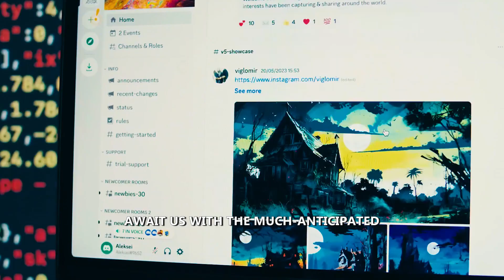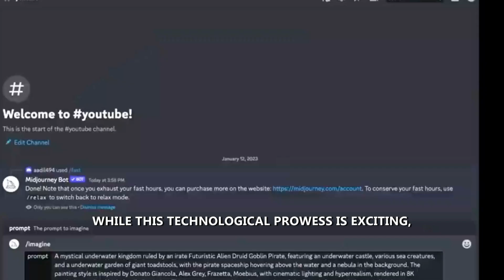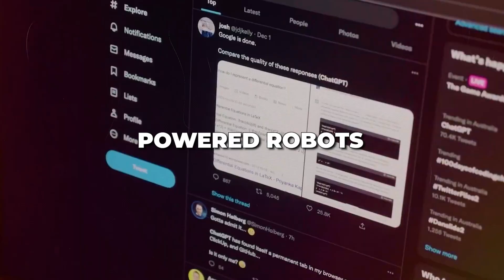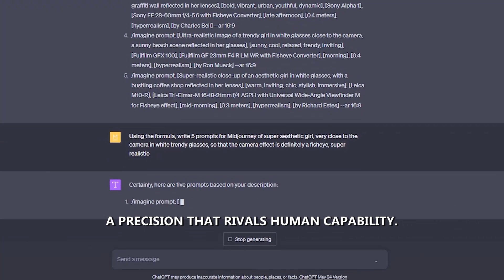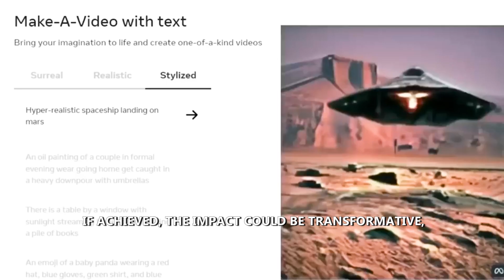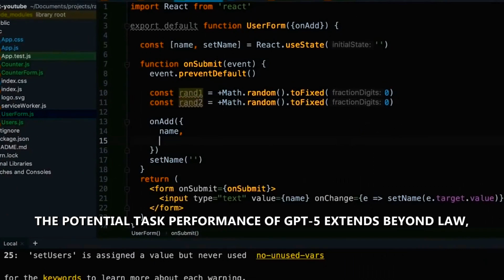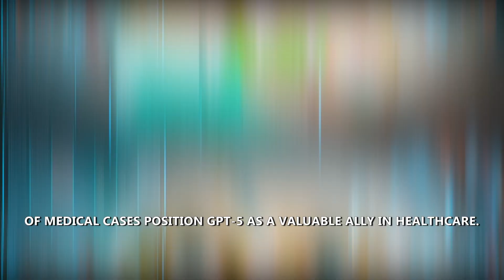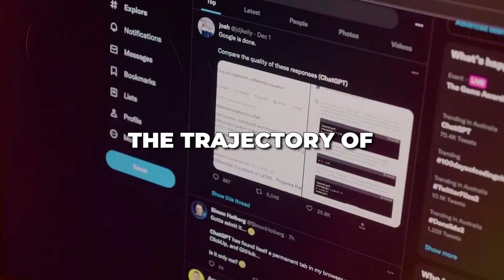Why GPT 5 Will REVOLUTIONIZE The World (Must See)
Today we are taking a deep dive into GPT-5, the groundbreaking advancement in artificial intelligence following ChatGPT's monumental success. This video delves into the seismic shift GPT-5 introduces in human-machine interactions, promising unparalleled understanding, perception, and response capabilities.

Discover ChatGPT's rapid user growth, setting the stage for the eagerly anticipated GPT-5. We'll discuss its potential enhancements in video modality and sensory perception, addressing implications for job displacement and the importance of responsible AI development. Learn about OpenAI's integration of GPT-5 with real-world robots for tasks beyond domestic chores, hinting at transformative applications in healthcare, manufacturing, and more.

Explore GPT-5's strides towards Artificial General Intelligence (AGI), its potential in sensory perception like color recognition, and its ability to perform complex tasks with human-like precision. We'll also cover its impact across various sectors, particularly in healthcare and legal advice.

Join us as we navigate this transformative era of AI, understanding GPT-5's role in shaping the future of human-machine collaboration.